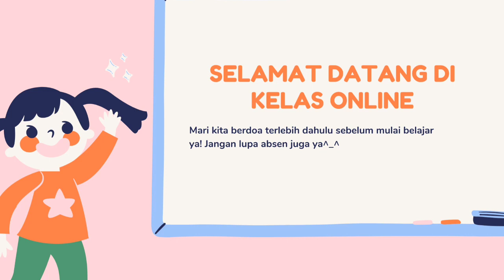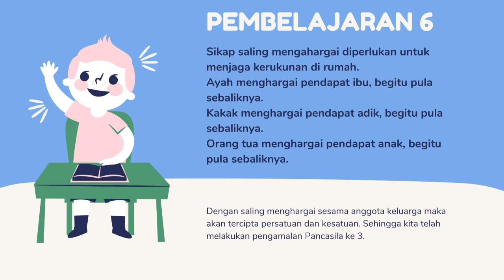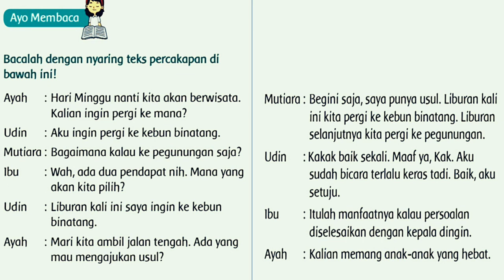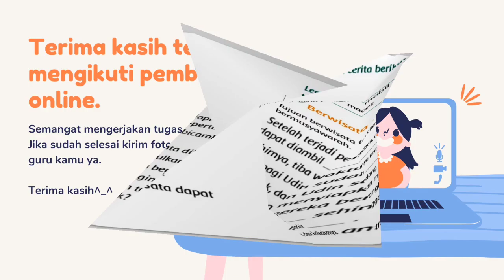Tematik Kelas 2 || Tema 1 Subtema 1 Pembelajaran 6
Selamat datang di kelas online

Hari ini kita belajar kelas 2
Tema 1
Subtema 1
Pembelajaran 6

Bagi kamu yang punya buku Tema 1 bisa sambil membukanya di halaman 41-44.

Semangat belajar.